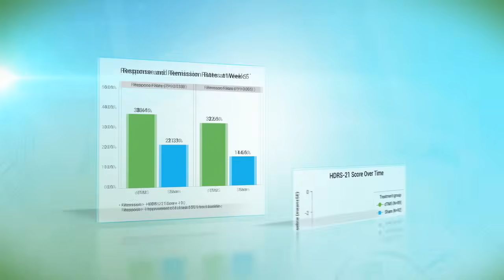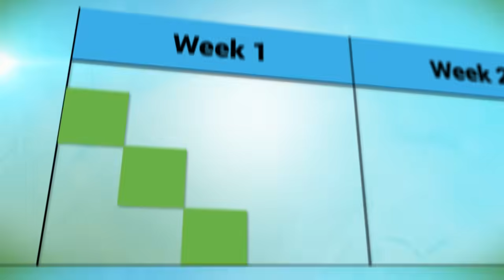Understanding Brainsway Deep TMS Treatment for Depression